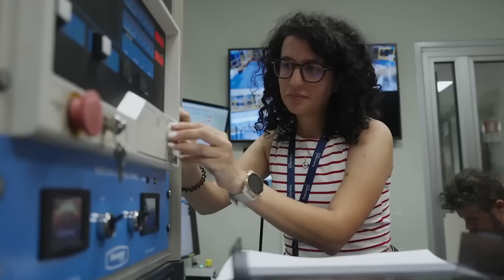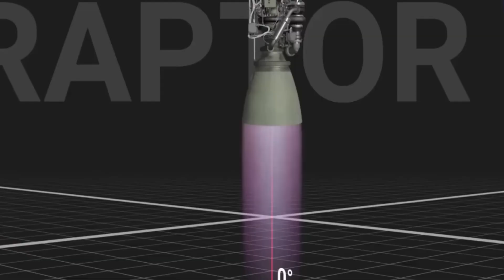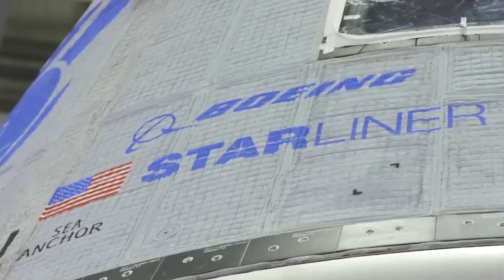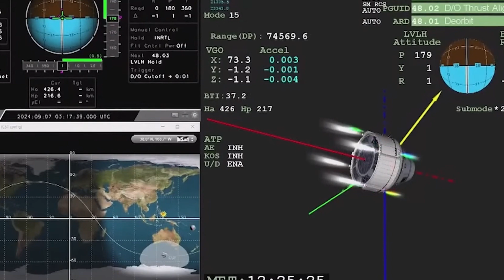SpaceX vs. Boeing Starliner: SpaceX Secures a Game-Changing Deal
SpaceX continues to dominate the space race with its Crew Dragon spacecraft, securing groundbreaking contracts and setting new milestones. Meanwhile, Boeing's Starliner faces repeated delays, technical issues, and questions about its future in human spaceflight. Discover how SpaceX’s innovative approach and reliability have propelled it to the forefront of commercial space travel, while Boeing struggles to keep up. Will Starliner ever recover, or is Dragon leaving it behind for good? 🚀